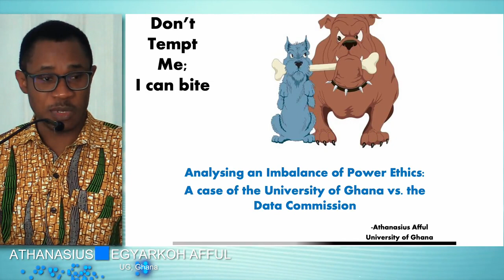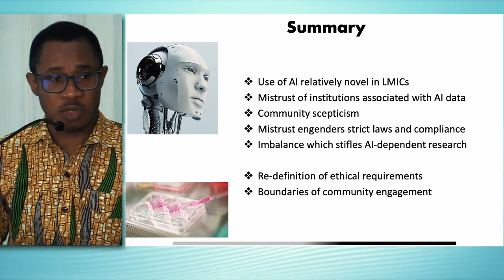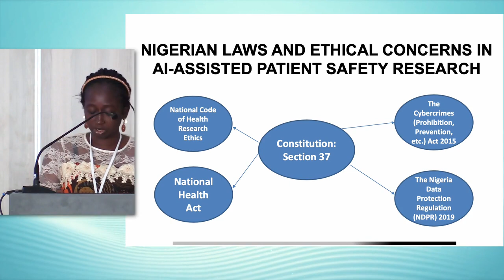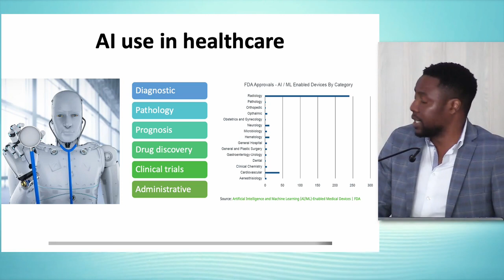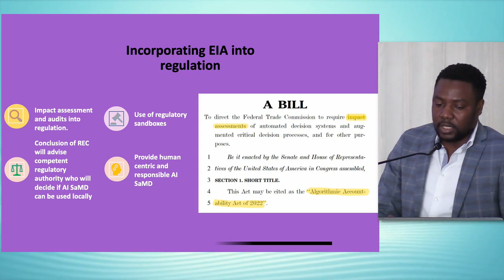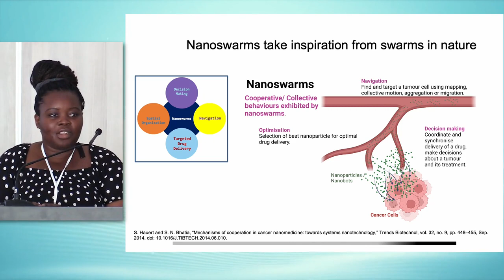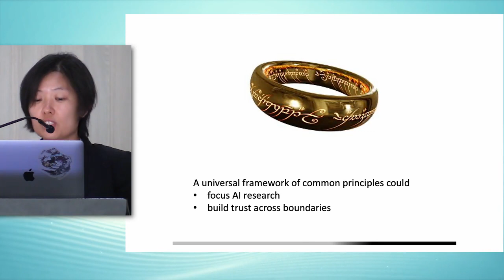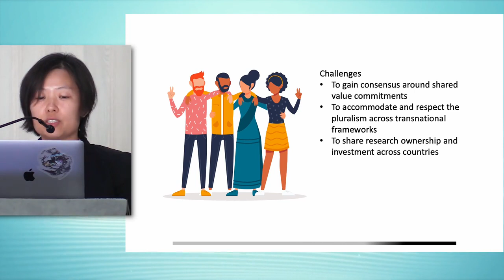GFBR 2022: Pecha Kucha session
Pecha Kucha session from the first day of the Global Forum on Bioethics in Research 2022 on the topic 'Ethics of AI in global health research’.

Chair: Phaik Yeong Cheah, Mahidol Oxford Tropical Medicine Research Unit, Thailand

Speakers:
Analysing a local imbalance of power ethics: University of Ghana vs. Data Commission
Athanasius Egyarkoh Afful, University of Ghana, Ghana

Ethical concerns in the use of AI for patient safety research: an examination of the adequacy of Nigerian laws
Dorcas Akinpelu, University of Ibadan, Nigeria

Who minds the machines? Developing a governance framework for pre-market authorisation of responsible AI applications in healthcare in South Africa
Irvine Sihlahla, University of Kwazulu-Natal, South Africa

Future nanomedicines: building a regulatory framework for the first in-human nanoswarm cancer clinical trial
Matimba Swana, University of Bristol, UK

International AI research: the issue of moral pluralism
Serene Ong, National University of Singapore, Singapore